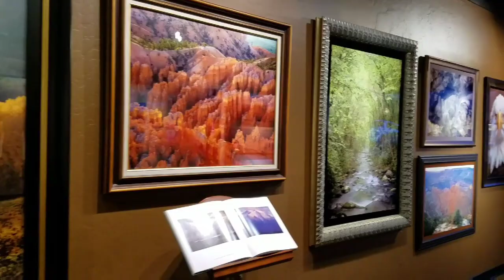In Conversation with Greg Lawson - Photographer, Publisher, Gallery Owner and Globe Trekker - Sedona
On a cool December evening we found well known photographer Greg Lawson in one of his many galleries.  In conversation...we learned details of his long and prosperous career photographing nature and wildlife from around the globe.

This specific interview took place in the Art Tasting Room of the Greg Lawson Galleries located in uptown Sedona.  Please visit when in Sedona.  Below you can find more information.

Greg Lawson Galleries
Art Tasting Room - Uptown Sedona

Many thanks to Greg and his wife.  In Conversation took place with my dear friend Cynthia Beck.  Thank you for the introduction!